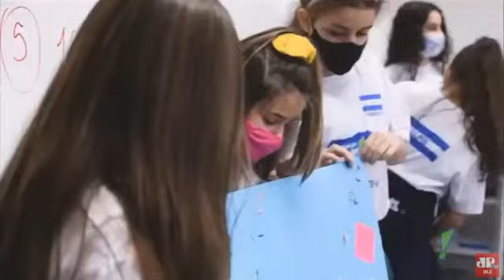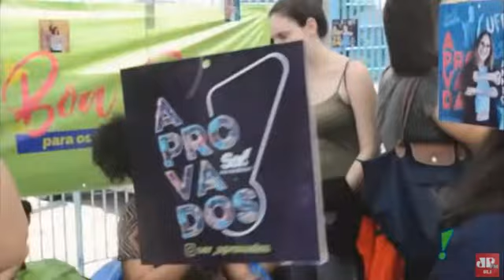Entrevista com o promotor de justiça, Antonio Farto Neto - 12/04/2022